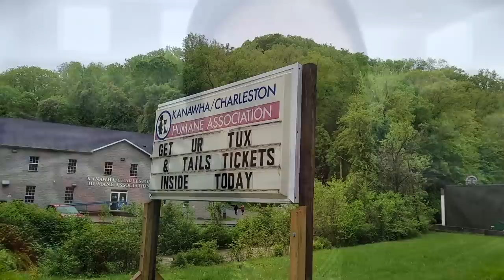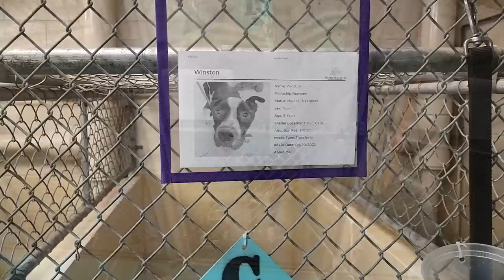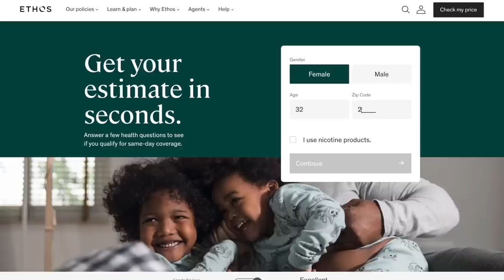We Got a Shelter Dog!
Big thank you to Ethos for partnering with me on this video. You can get a personalized insurance quote in 10 minutes for as low as $10/mo by using my code

00:00 A morning tea party
1:30 Getting the house ready
3:00 Meeting Winston at the shelter
3:50 Goodwill toy haul
5:38 Getting him from the shelter!
7:30 Winston is home!
10:31 Thank you Ethos
11:50 Mom fell asleep on the floor
13:08 Winston's first trip to the pet store
15:45 Quick and easy vegan dinner
16:48 The perfect mother's day breakfast
20:10 Checking on houses
24:49 Park date
26:21 Mommy daughter baking cookies
29:13 Goodnight
30:10 Mom got called into work - nurse
30:47 Deleted scenes